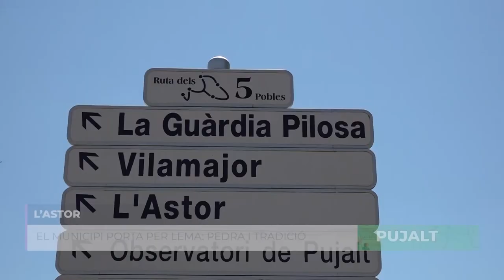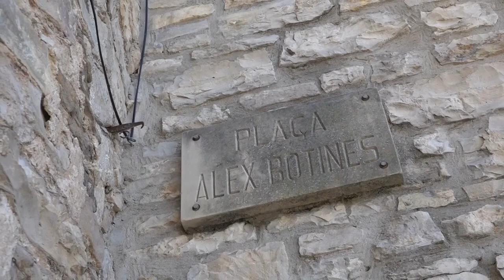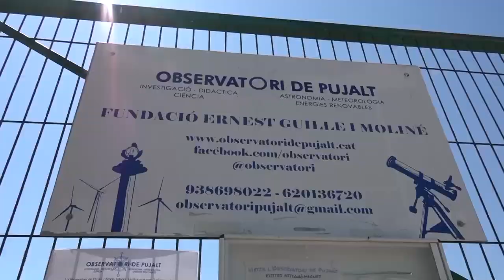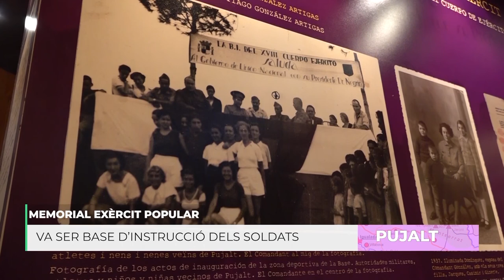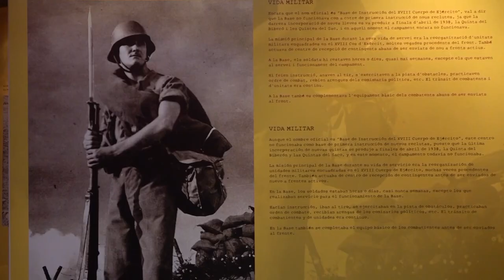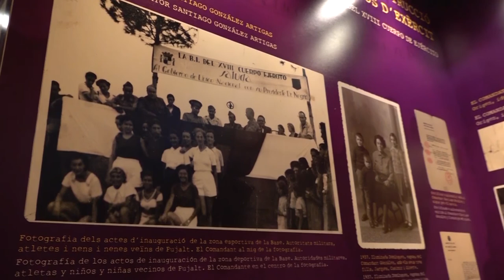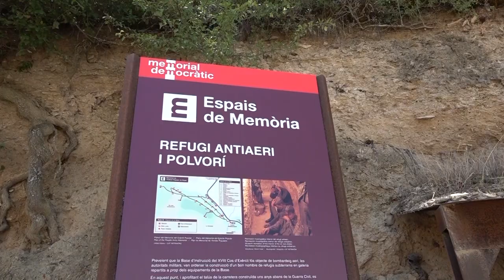Els 5 pobles de Pujalt amb el productor de cinema Tono Folguera - Univers Anoia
Fem una ruta per cinc pobles de pel·lícula en un únic municipi. El productor de cinema Tono Folguera ens parla de l'essència de Pujalt des del nucli de l'Astor. Però també mostrem La Guàrdia Pilosa i Conill. En aquest Univers Anoia fem experiments amb la meteorologia a l'Observatori i ens endinsem també en el món astronòmic. A banda, viatgem al passat gràcies al Memorial de l'Exèrcit Popular entrant a un refugi antiaeri.